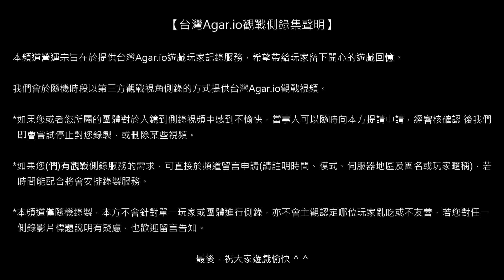【台灣Agar.io】FFA/中國 午間歡樂服 觀戰側錄 2018/09/07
場次1153/側錄員03/模式FFA/地區CN/被動視角/設備ZF4PF/網路LTE01